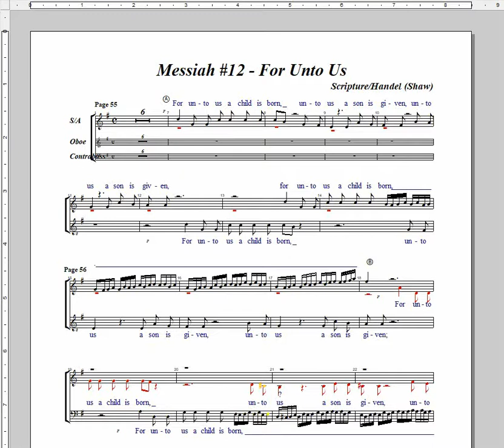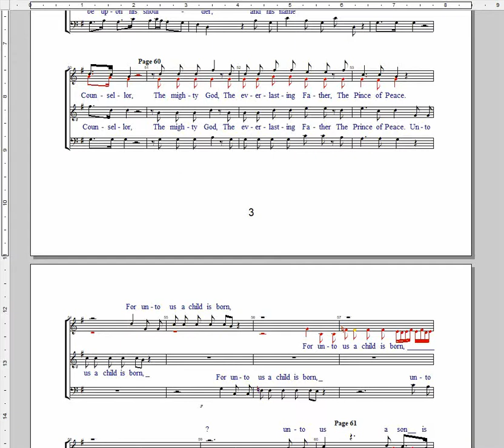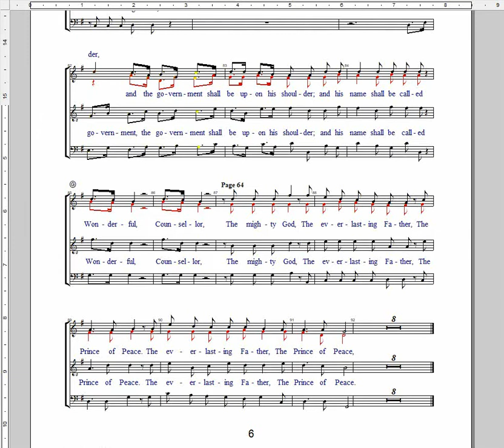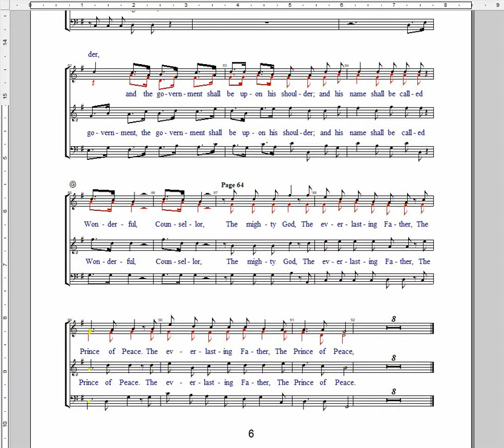12 Messiah For Unto Us A Child